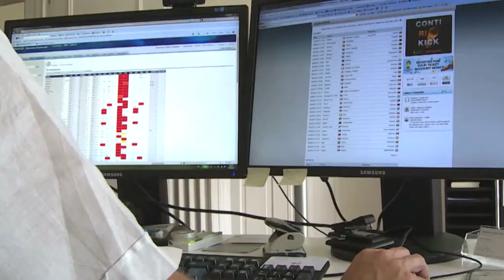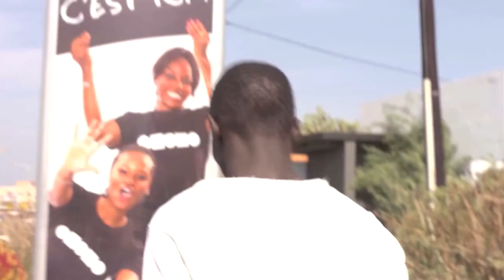Say No To Match Fixing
A 15 minute film warning of the dangers of match fixing to everyone involved in football.
Produced jointly by Interpol, FIFA and FIFPro World Players' Union